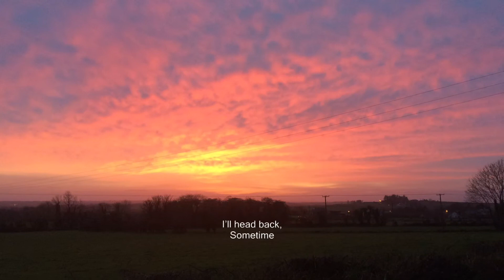Cormac Culkeen. Poetry Series #19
This is a poem about a night time journey around the countryside of Dunmore, Galway. Includes images of the old N17 and other country roads in Galway.

Don't forget to use the bell icon to receive notification of new videos.